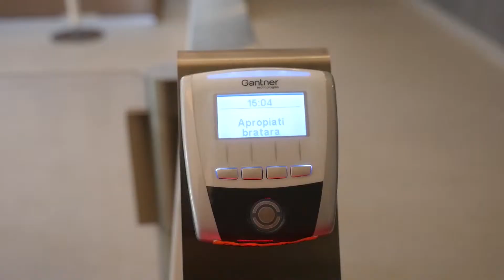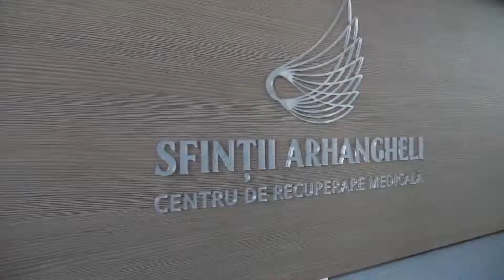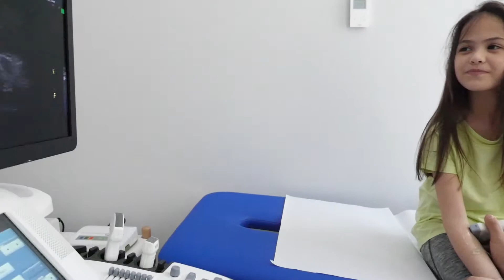Video tour Centrul de recuperare medicala si sportiva "Sfintii Arhangheli" romanian version